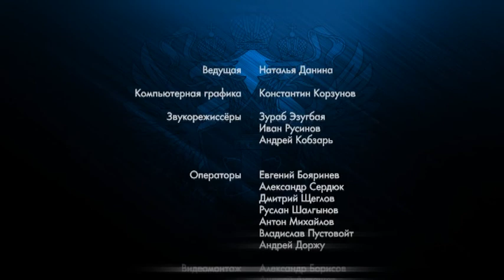Прокурор Денис Бажан - в программе "Закон" (3 июня 2020)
В 2019 году в прокуратуру Алтайского района Хакасии обратились более 200 жителей.  В этом году, несмотря на режим самоизоляции,  с просьбой помочь законно отстоять свои права, заявления направили уже 80 жителей территории.

Какие вопросы граждане чаще задают прокурорам и как направить обращение в период ограничений, в программе "Закон" расскажет прокурор Алтайского района Денис Бажан.